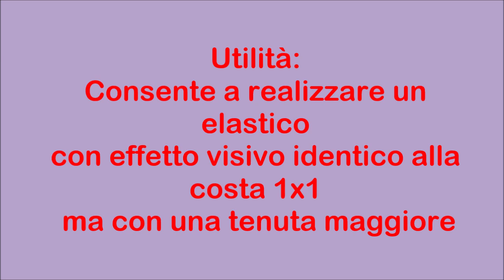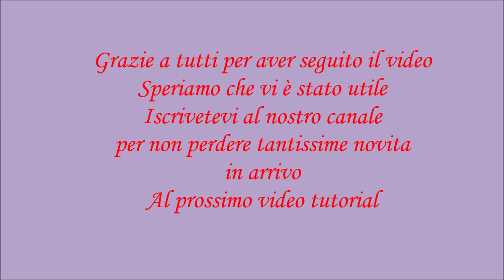Come fare una mezza costa 1x1 ai ferri per creare un collo alto perfetto! Knitting High Neck base!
Ciao a tutti e benvenuti! In questo video vediamo insieme come realizzare una mezza costa 1x1!  Utilità di questa lavorazione ci consiste di fornire un elastico più stabile senza perdere  il suo aspetto ! Ci permette creare una base stabile  per il collo altro, ci  permette creare un polsino più sicuro. Ci sono molteplice  utilità che ci offre! Quindi, fa parte di quelle piccole accortezze che meglio sapere!  Perciò iniziamo subito!
Schemino del tutorial:
1) Presentazione
2) Lavorazione della mezza costa

Vi lascio link per altri curiosità riguardanti le diverse tecnica della lavorazione ai ferri:

Se volete vedere alcuni dei nostri progetti FACILISSIMI da realizzare ! Vi allego link diretto :